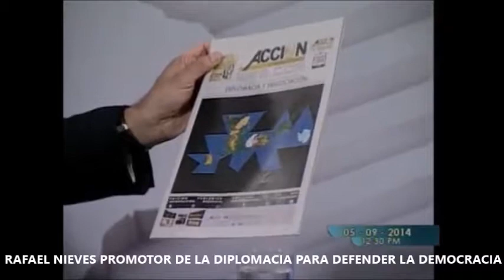ALCANCE INTERNACIONAL RAFAEL GUSTAVO NIEVES LEANEZ GERENCIA PARA TODOS RESUMEN RADIO Y TV